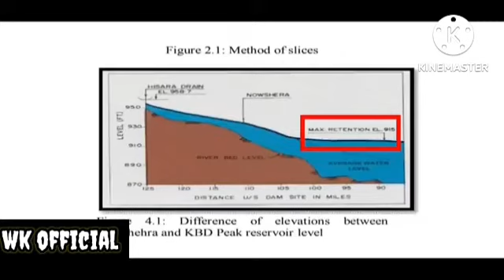‏کالا باغ ڈیم کیوں ضروری تھا؟کیوں اسکو بننے دیا جا رہا یہ سیلاب پیچھلے40سالہ حکمرانوں کی وجہ سے آیا